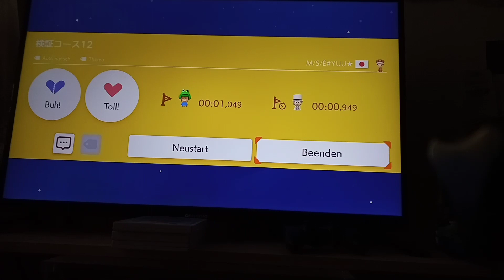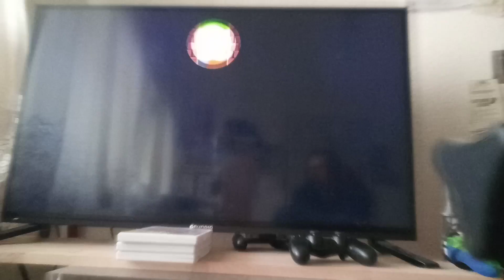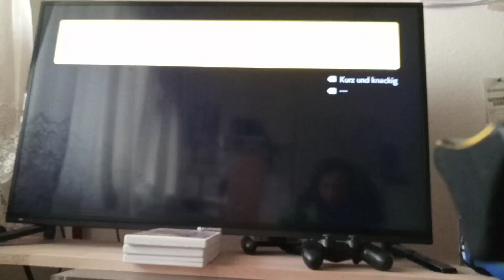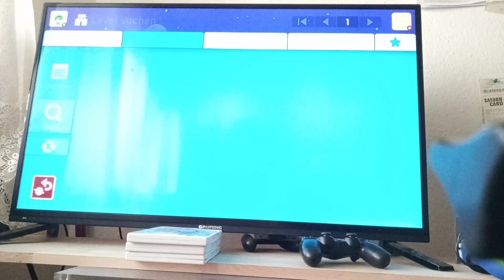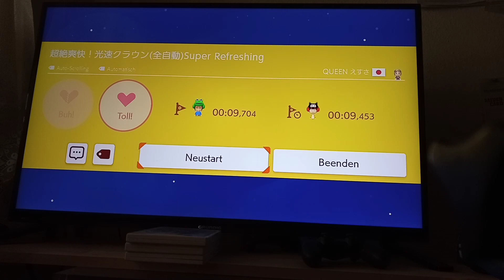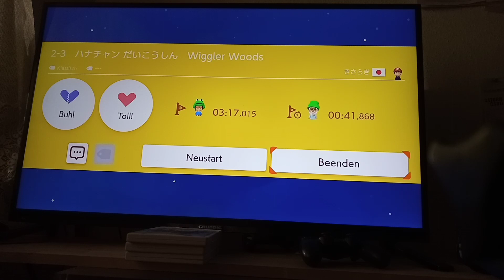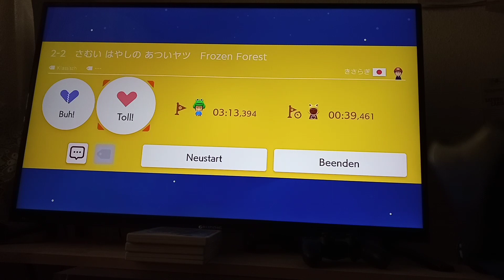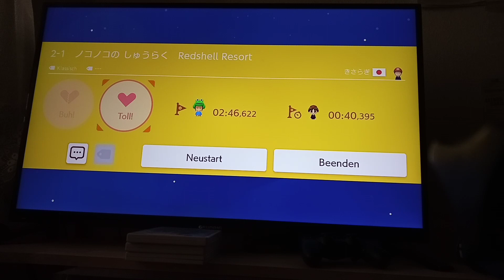Mario maker 2 mit Schöen Level Teil 1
Ein Japaner mit geile Bau skills xdd